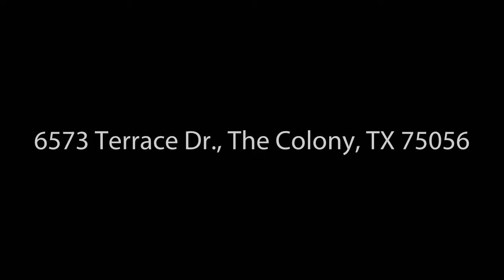6573 Terrace Dr., The Colony, TX 75056 - Joanne Bryan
6573 Terrace Dr., The Colony, TX 75056 - Joanne Bryan